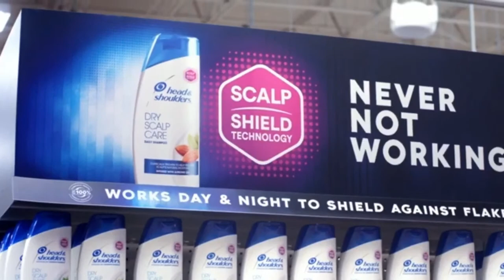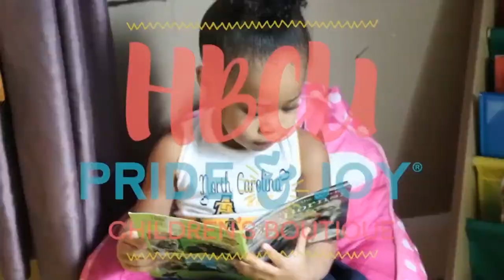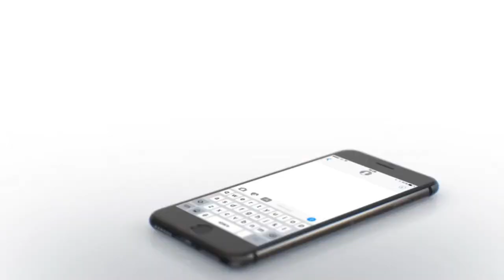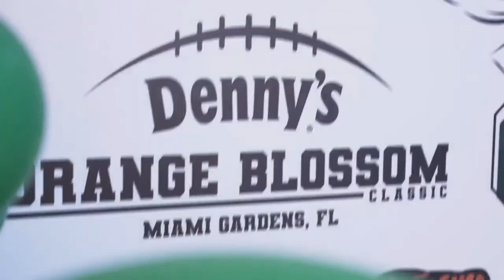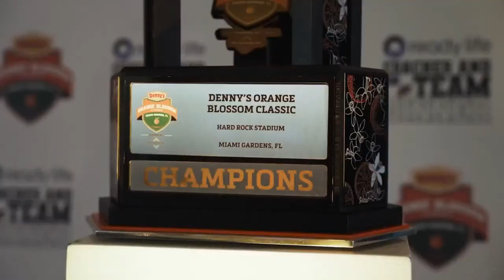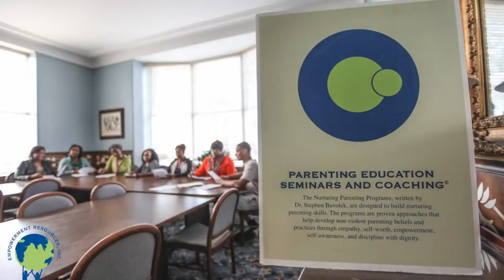Dr. Cavil's Inside the HBCU Sports Lab | Episode #394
Live lecture from the SWAC Baseball Tournament in Atlanta, GA